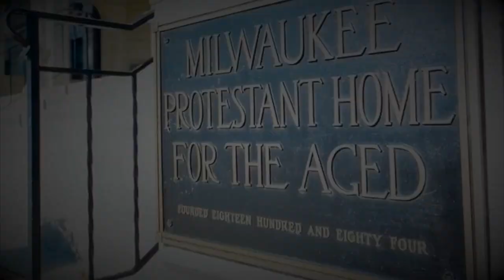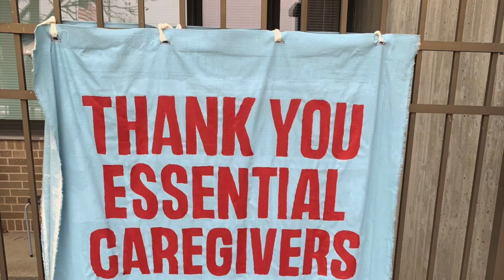Growing in the Midst of Challenge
In the midst of the challenging circumstances brought on by COVID-19, we are truly moved by the acts of kindness we see everyday at Eastcastle Place. Each day our Residents bring their friendship, sense of humor, and family to our community.  Our Employees are implementing new strategies, activities, and creative ways to continue to provide Eastcastle Residents with purpose-filled living. We are all in this together! When you decide on Eastcastle Place you are deciding on a Senior Community that continues to grow through difficulty.